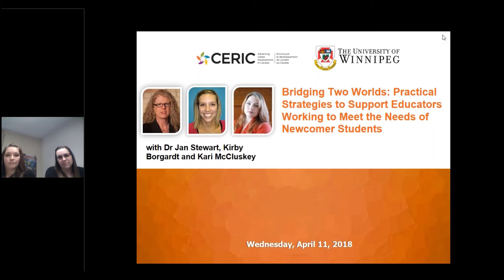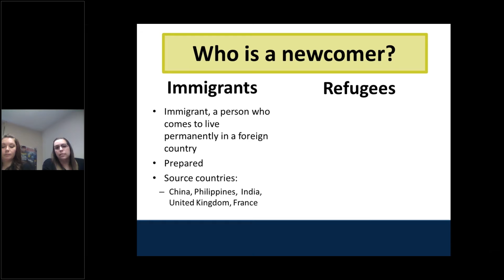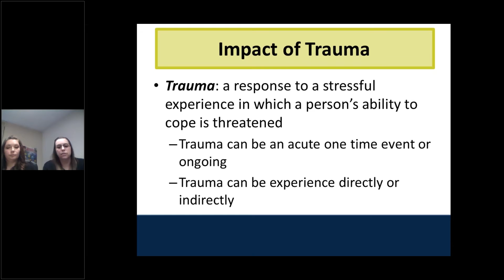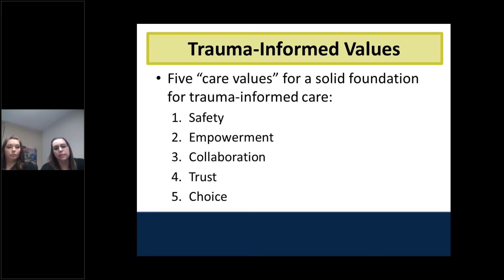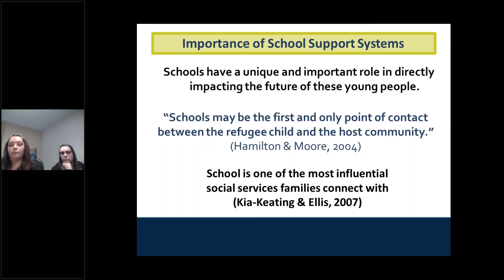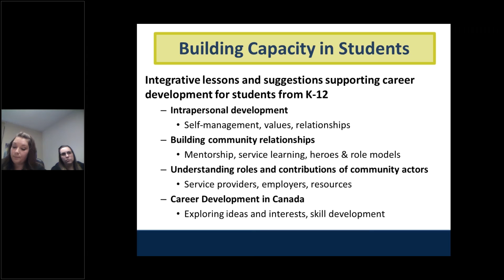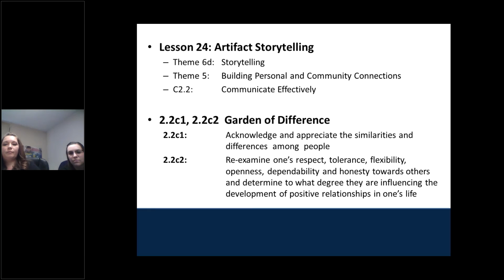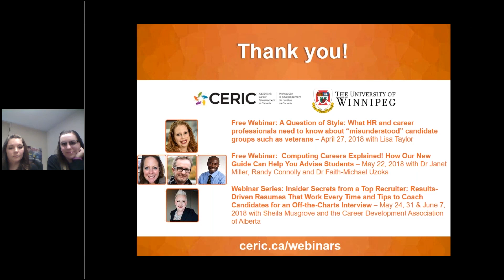Free Webinar: Bridging Two Worlds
Educators face the difficult task of meeting the needs of diverse classrooms. This is further exacerbated by children that have been affected by war who bring with them a unique set of needs requiring additional support. This free webinar draws from a qualitative CERIC-supported research program conducted in three Canadian provinces that examines best practices and programs supporting the integration of refugee and newcomer students. This research, along with recommendations for teachers, counsellors and administrators, has recently been published in the guide, Bridging Two Worlds: Supporting Newcomer and Refugee Youth.

Research revealed that further education in areas such as conflict awareness, understanding refugee characteristics, self-care and relationship building with students, families and communities, is needed among school staff. Educators are able to build capacity in their students by meeting psychosocial along with growth needs while also guiding students toward successful personal and professional goals for the future. Practical recommendations to support adjustment, career development and well-being among students through the creation of culturally responsive classrooms will be shared.

What you will learn:

- Working from a trauma-informed perspective
- Effects of trauma and interrupted learning
- 9 core competency areas for educators of newcomer youth
- Lesson plans to assist and build capacity in classroom teachers, counsellors and settlement workers working with refugee students
- How to use the Blueprint for Life/Work Design to support the career development needs of refugee students

Presenters;

Dr. Jan Stewart
Kirby Borgardt
Kari McCluskey